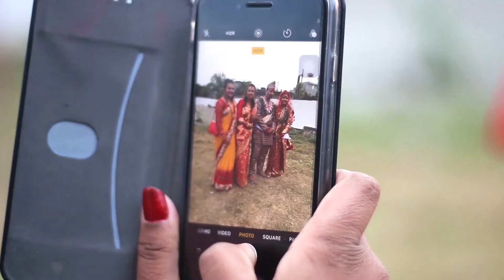TIMI MERO JEEVAN (WEDDING HIGHLIGHT SAROJ WEDS EKTA)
BROTHER'S PHOTO